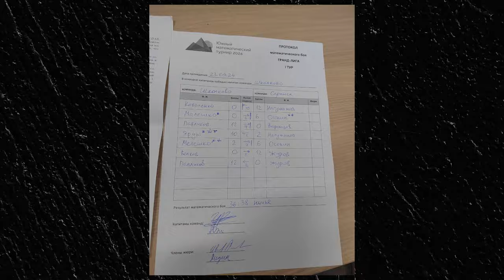Команда Школково. Влог с Южного математического турнира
Тайм-коды!
00:00 - Вступление
00:29 - Первые впечатления об Орленке. Устали ли ребята?
01:26 - Всеволод Евгеньевич про настрой команды и преподавательское бытие
02:00 - ЛУЧШАЯ схема для матбоев от ДА
02:30 - Если решил больше задач, то 100% выиграл? История про матбой от ДА
03:26 - Вечерний Орленок. Истории от ДА. Как ребята живут в Орленке?
4:24 - Солнечные и математические вайбы
05:01 Включение после первого матбоя. Первые впечатления. Сколько задач решили?
10:53 Чем на самом деле занимаются ребята помимо математики)
11:02 Включение после второго матбоя. Опять ничья? Впечатления команды
18:45 - Почему именно Витя капитан? Как выбирают капитана команды школково?
19:29 - Как ребята отдыхают после матбоев?
20:02 Как ребята попали в команду? Как произошло знакомство со Школково?
29:43 Сколько часов в день нужно ботать, чтобы стать призером закла ВСОШа?
30:54 Было ли желание бросить олимпиады?